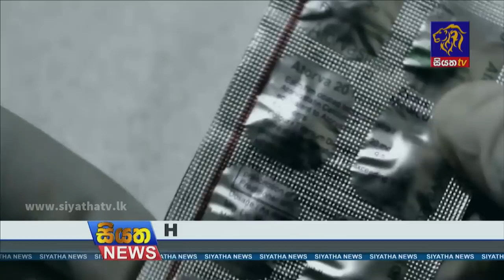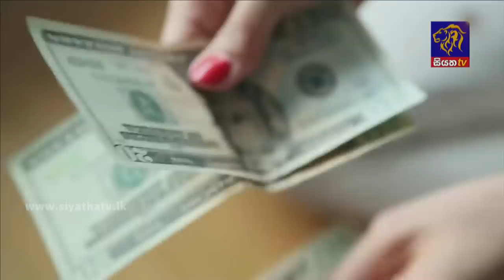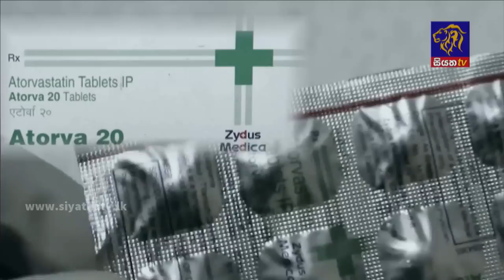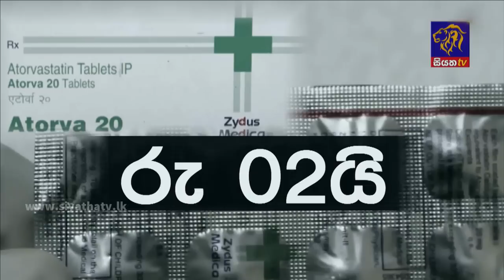Siyatha News | 06.00 AM | 21 - 06 - 2022